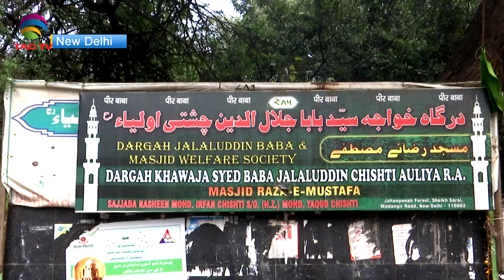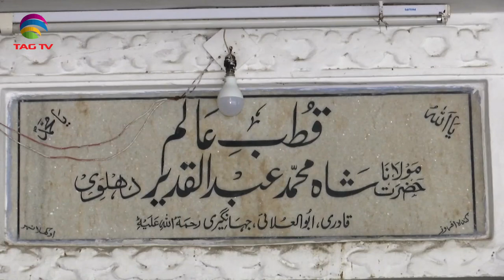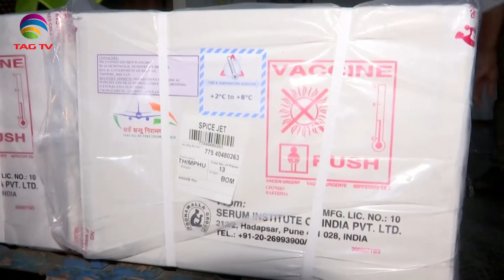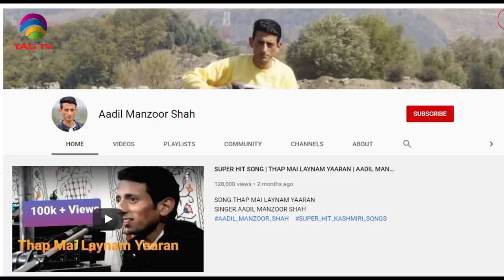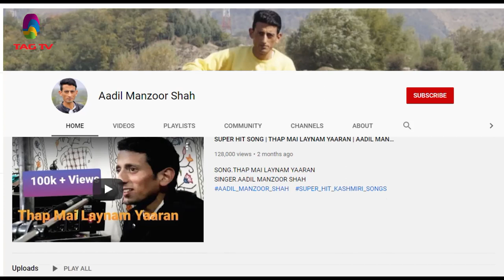'My India' Show featuring India's Mosaic @TAG TV Saturday Special Magazine Show - January 23, 2021